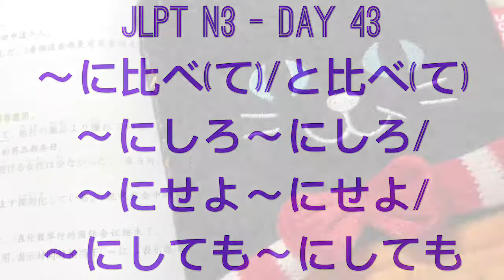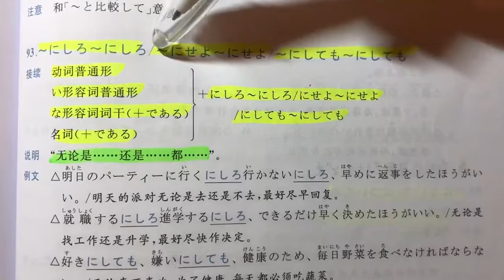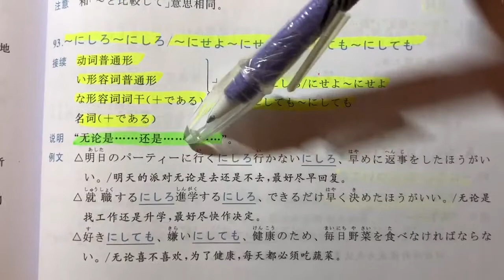日文自學 | JLPT N3 | 日本語能力試驗 文法 | Day 43［黑貓響子］